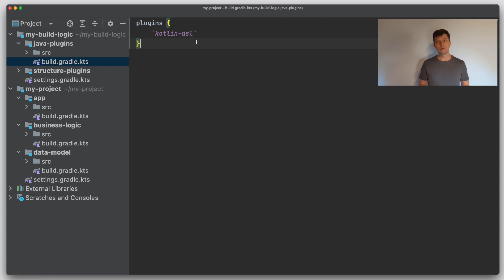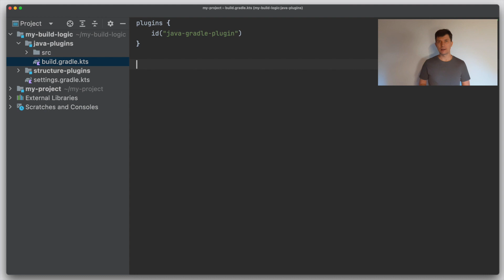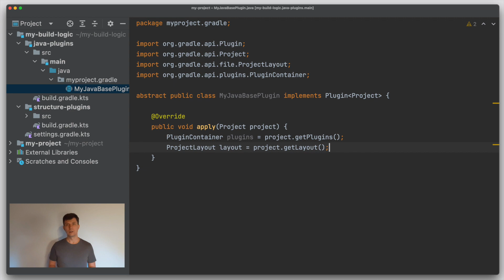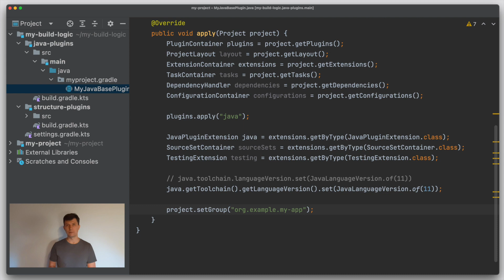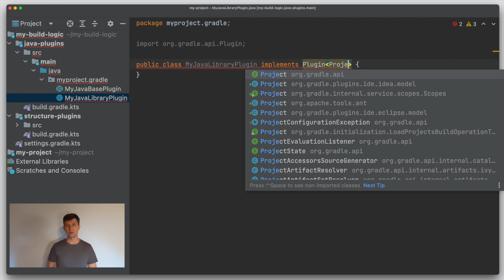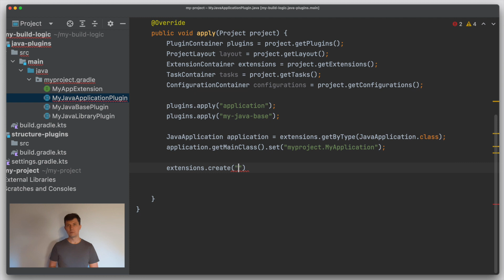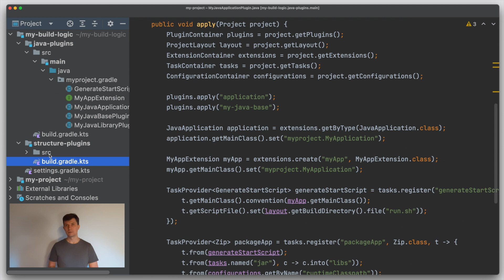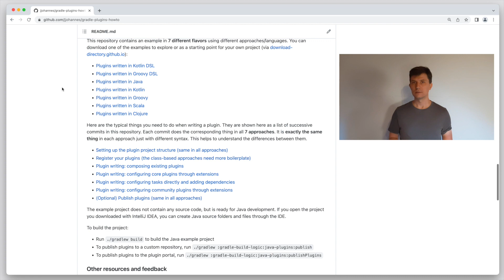Understanding Gradle #25 – Using Java to configure builds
No XML, no Groovy, no Kotlin required - just use Java to build your Java projects with Gradle!

▶️ 0:00 Using Java as Gradle configuration language
▶️ 0:27 Basis: Convention Plugins setup
▶️ 1:20 Convention Plugins in Java
▶️ 1:43 Defining plugin IDs
▶️ 2:37 Defining the Java version for plugins
▶️ 3:15 Creating a plugin implementation class

▶️ 4:42 Configuration: Apply plugins
▶️ 4:48 Configuration: Access extensions
▶️ 5:38 Configuration: Set core Gradle properties
▶️ 5:44 Configuration: Configuring Tasks
▶️ 6:47 Configuration: Defining dependencies or constraints
▶️ 8:19 Configuration: Custom Extensions
▶️ 9:03 Configuration: Custom Tasks
▶️ 10:09 Configuration: Repositories (in Settings)
▶️ 10:58 Configuration: Included Builds and Subprojects (in Settings)

▶️ 11:27 Using other JVM languages (e.g. Scala)
▶️ 12:15 Summary